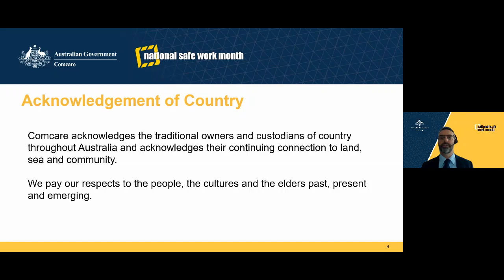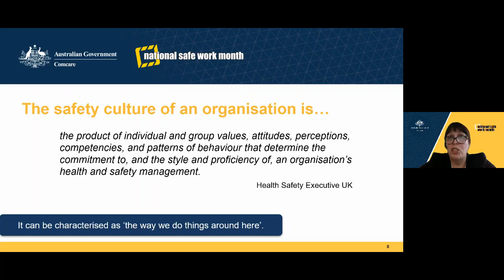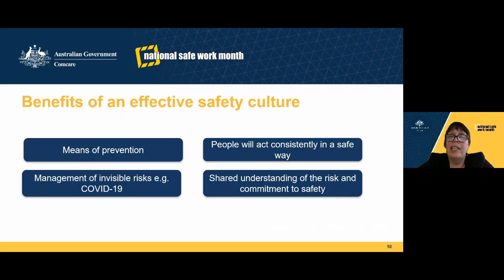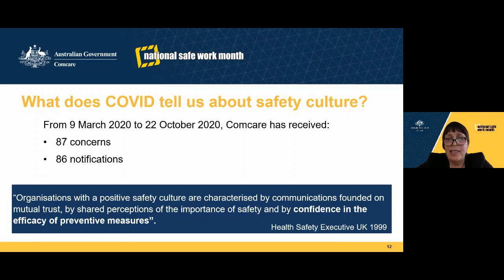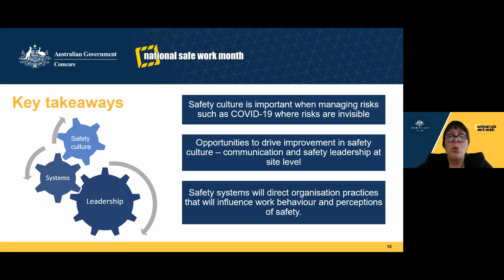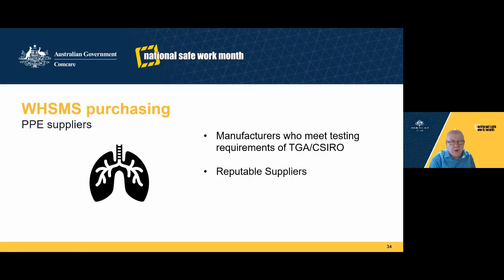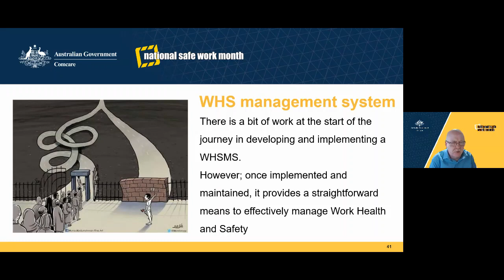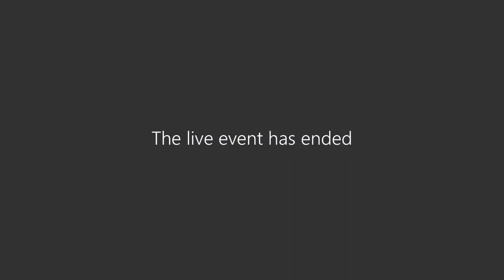Comcare webinar: COVID-19, safety systems and safety culture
This webinar, ‘COVID-19, safety systems and safety culture’, explored emerging trends and risks